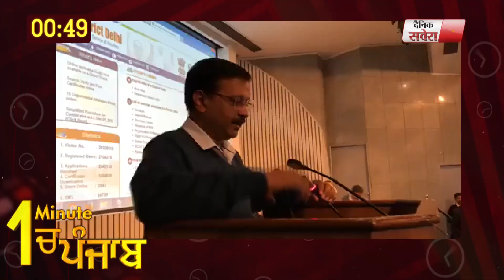1 Minute में देखिए पूरे Punjab का हाल. 22.12.2018